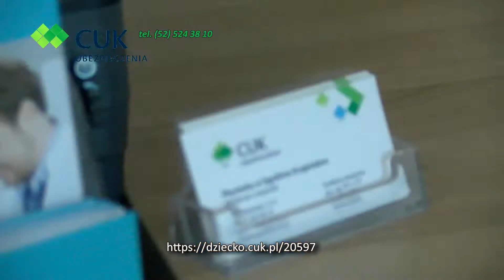Kozłowska Witkowski rozmowa